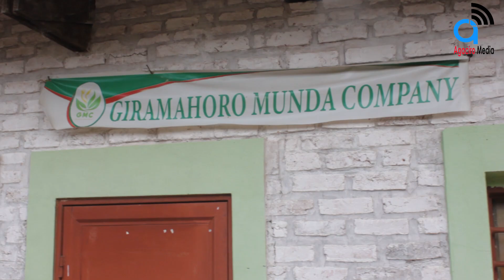Umu Jeune akiri muto yashinz ihinguriro mu Burundi/Nije murundi wamber nkoze ikinyobwa kiryoshe cane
Agaciro Media yagendeye uyu mujeune mu ntara ya Muyinga aho asanzwe afise uruganda ruhingura ikinyobwa BAVIDO gifise 25% Vol, Amakoto be na Omer Pilipili
Yitwa OMER
Contact ya